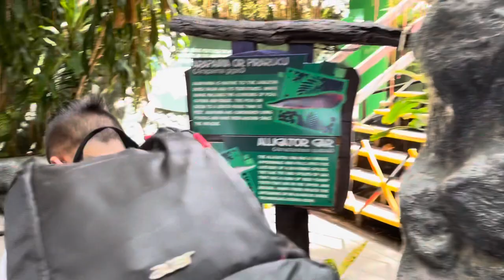TRAVEL VLOG (MANILA): Commuting in Metro Manila with a toddler | Baclaran church | Manila Ocean Park